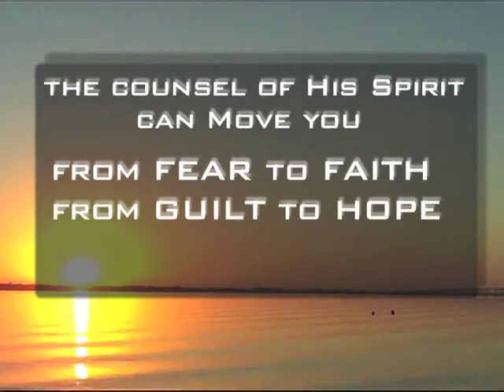ਪਰਮੇਸ਼ੁਰ ਦੁਆਰਾ ਸਲਾਹ ਦਿੱਤੀ ਗਈ - ਸੈਸ਼ਨ 3 - ਦੋਸ਼ੀ ਦੇ ਵਿਚਾਰਾਂ ਨੂੰ ਸਮਝਣਾ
ਬਾਈਬਲ ਸਿਖਾਉਂਦੀ ਹੈ ਕਿ ਇਸ ਬ੍ਰਹਿਮੰਡ ਵਿਚ ਦੋ ਬੁਨਿਆਦੀ ਪ੍ਰਭਾਵ ਹਨ: ਰੱਬ ਅਤੇ ਸ਼ੈਤਾਨ। ਰੱਬ ਸਕਾਰਾਤਮਕ, ਜੀਵਨ ਹੈ
ਸ਼ਕਤੀ ਅਤੇ ਸ਼ੈਤਾਨ ਦੇਣਾ ਨਕਾਰਾਤਮਕ, ਜੀਵਨ ਹੈ
ਨਸ਼ਟ ਕਰਨ ਵਾਲੀ ਤਾਕਤ ਪ੍ਰਮਾਤਮਾ ਅਤੇ ਸ਼ੈਤਾਨ ਦੋਨਾਂ ਕੋਲ ਸਾਡੇ ਮਨਾਂ ਵਿੱਚ ਆਪਣੇ ਆਪ ਵਿਚਾਰ ਬੋਲਣ ਦੀ ਸਮਰੱਥਾ ਹੈ। ਸ਼ੁੱਧਤਾ, ਜੀਵਨ ਅਤੇ ਤਾਕਤ ਦੀ ਲੜਾਈ ਵਿੱਚ ਹਰ ਵਿਚਾਰ ਨੂੰ ਮਸੀਹ ਦੀ ਆਗਿਆਕਾਰੀ ਲਈ ਬੰਦੀ ਬਣਾਉਣਾ ਸ਼ਾਮਲ ਹੈ, ਇਹ ਸਮਝਣਾ ਕਿ ਸੰਘਰਸ਼ ਇੱਕ ਅਧਿਆਤਮਿਕ ਹੈ ਕਿਉਂਕਿ ਅਸੀਂ ਸ਼ੈਤਾਨੀ ਨਕਾਰਾਤਮਕ ਨਸ਼ਟ ਕਰਦੇ ਹਾਂ (2 ਕੁਰਿੰ.
10:4, 5)। ਸ਼ੈਤਾਨ ਦੀ ਇੱਛਾ ਇਸ ਬ੍ਰਹਿਮੰਡ ਅਤੇ ਸਾਡੀਆਂ ਜ਼ਿੰਦਗੀਆਂ ਨੂੰ ਤਬਾਹੀ ਨਾਲ ਭਰਨਾ ਹੈ; ਪਰਮੇਸ਼ੁਰ ਦੀ ਇੱਛਾ ਇਸ ਬ੍ਰਹਿਮੰਡ ਅਤੇ ਸਾਡੇ ਜੀਵਨ ਨੂੰ ਭਰਪੂਰ ਜੀਵਨ ਨਾਲ ਭਰਨਾ ਹੈ (ਯੂਹੰਨਾ 10:10)। ਅਕਸਰ ਅਸੀਂ ਆਪਣੇ ਅੰਦਰਲੇ ਨਕਾਰਾਤਮਕ, ਵਿਨਾਸ਼ਕਾਰੀ ਵਿਚਾਰਾਂ ਦੀ ਪਛਾਣ ਨਹੀਂ ਕਰਦੇ ਕਿ ਉਹ ਸ਼ੈਤਾਨ ਤੋਂ ਆਏ ਹਨ। ਇਹ ਵੀ ਸੰਭਵ ਹੈ ਕਿ ਪਰਮੇਸ਼ੁਰ ਨੂੰ ਝੂਠੇ ਸ਼ਤਾਨ ਦੇ ਦੋਸ਼ ਲਗਾਉਣਾ, ਇਹ ਨਾ ਸਮਝਦੇ ਹੋਏ ਕਿ ਇਹ ਸ਼ੈਤਾਨ ਤੋਂ ਪੈਦਾ ਹੋਇਆ ਹੈ। ਇਸ ਲਈ, ਜੇ ਅਸੀਂ ਆਪਣੇ ਦਿਲਾਂ ਨੂੰ ਸ਼ੁੱਧ ਕਰਨ ਜਾ ਰਹੇ ਹਾਂ, ਤਾਂ ਸਾਨੂੰ ਆਪਣੇ ਅੰਦਰਲੇ ਸ਼ੈਤਾਨ ਦੇ ਕੰਮ ਨੂੰ ਪਛਾਣਨਾ ਅਤੇ ਰੱਦ ਕਰਨਾ ਸ਼ੁਰੂ ਕਰਨਾ ਚਾਹੀਦਾ ਹੈ, ਇਸ ਨੂੰ ਨਵੇਂ ਦਿਲ ਅਤੇ ਦਿਮਾਗ ਨਾਲ ਬਦਲਣਾ ਚਾਹੀਦਾ ਹੈ ਜੋ ਪਰਮੇਸ਼ੁਰ ਨੇ ਸਾਨੂੰ ਦਿੱਤਾ ਹੈ। ਸ਼ੈਤਾਨ ਦੇ ਕੰਮ ਅਤੇ ਸਾਡੇ ਦਿਲਾਂ ਵਿੱਚ ਪਵਿੱਤਰ ਆਤਮਾ ਦੇ ਕੰਮ ਵਿੱਚ ਫਰਕ ਕਰਨ ਵਿੱਚ ਸਾਡੀ ਮਦਦ ਕਰਨ ਲਈ, ਆਓ ਦੇਖੀਏ ਕਿ ਉਨ੍ਹਾਂ ਵਿੱਚੋਂ ਹਰੇਕ ਬਾਰੇ ਸ਼ਾਸਤਰ ਕੀ ਕਹਿੰਦਾ ਹੈ। ਸਾਡੇ ਮਨਾਂ ਵਿੱਚ ਸੁਭਾਵਿਕ ਵਿਚਾਰ ਜੋ ਸ਼ੈਤਾਨ ਦੇ ਚਰਿੱਤਰ (ਨਾਂ) ਨਾਲ ਮੇਲ ਖਾਂਦੇ ਹਨ, ਸੰਭਾਵਤ ਤੌਰ ਤੇ ਸ਼ੈਤਾਨ ਹਨ। ਆਓ ਅਸੀਂ ਉਨ੍ਹਾਂ ਨਾਮਾਂ ਦੀ ਜਾਂਚ ਕਰੀਏ ਜੋ ਪਰਮੇਸ਼ੁਰ ਨੇ ਸ਼ੈਤਾਨ ਨੂੰ ਦਿੱਤੇ ਹਨ। A. ਸ਼ੈਤਾਨ ਦਾ ਵਿਨਾਸ਼ਕਾਰੀ ਕੰਮ
1. ਸ਼ਤਾਨ ਭਰਾਵਾਂ ਦਾ ਦੋਸ਼ੀ ਹੈ (ਪ੍ਰਕਾ. 12:10, 11)
) ਸ਼ੈਤਾਨ ਦੇ ਸੁਭਾਅ ਦਾ ਸਾਰ ਦੋਸ਼ ਲਗਾਉਣਾ ਹੈ। ਯੂਨਾਨੀ ਸ਼ਬਦ “ਡਾਇਬਲੋਸ”, ਜਿਸਦਾ ਅਨੁਵਾਦ “ਸ਼ੈਤਾਨ” ਕੀਤਾ ਗਿਆ ਹੈ, ਜਿਸਦਾ ਅਰਥ ਹੈ ਦੋਸ਼ ਲਗਾਉਣ ਵਾਲਾ। ਸ਼ੈਤਾਨ ਦਾ ਕੇਂਦਰੀ ਕੰਮ ਦਿਨ ਰਾਤ ਦੋਸ਼ ਲਾਉਣਾ ਹੈ। ਮੁਕਤੀ, ਸ਼ਕਤੀ ਅਤੇ ਅਧਿਕਾਰ ਉਦੋਂ ਆਉਂਦੇ ਹਨ ਜਦੋਂ ਸਾਡੇ ਭਰਾਵਾਂ ਦੇ ਦੋਸ਼ੀ ਨੂੰ ਹੇਠਾਂ ਸੁੱਟ ਦਿੱਤਾ ਜਾਂਦਾ ਹੈ। a ਸ਼ੈਤਾਨ ਨੇ ਅੱਯੂਬ ਉੱਤੇ ਪਰਮੇਸ਼ੁਰ ਦੇ ਸਾਮ੍ਹਣੇ ਇਲਜ਼ਾਮ ਲਗਾਇਆ: “ਤਦ ਸ਼ੈਤਾਨ ਨੇ ਯਹੋਵਾਹ ਨੂੰ ਉੱਤਰ ਦਿੱਤਾ, ‘ਕੀ ਅੱਯੂਬ ਪਰਮੇਸ਼ੁਰ ਤੋਂ ਬੇਕਾਰ ਡਰਦਾ ਹੈ?
(ਅੱਯੂਬ 1:9)। ਬੀ. ਸ਼ੈਤਾਨ ਨੇ ਯਿਸੂ ਨੂੰ ਆਪਣੇ ਆਪ ਉੱਤੇ ਦੋਸ਼ ਲਗਾਇਆ: "ਜੇ ਤੁਸੀਂ ਪਰਮੇਸ਼ੁਰ ਦਾ ਪੁੱਤਰ ਹੋ..." (ਲੂਕਾ 4:3)। c. ਸ਼ੈਤਾਨ ਸਾਡੇ ਉੱਤੇ ਇੱਕ ਦੂਜੇ ਉੱਤੇ ਦੋਸ਼ ਲਾਉਂਦਾ ਹੈ। ਸਾਡੀਆਂ ਜੀਭਾਂ “ਨਰਕ ਦੀ ਅੱਗ ਵਿਚ ਸੜੀਆਂ ਹੋਈਆਂ ਹਨ” (ਯਾਕੂ.
3:6)। d. ਜਦੋਂ ਸਾਡੇ ਦਿਲ ਸ਼ੈਤਾਨੀ ਬੁੱਧੀ ਨਾਲ ਭਰ ਜਾਂਦੇ ਹਨ, ਤਾਂ ਨਤੀਜਾ ਈਰਖਾ, ਸੁਆਰਥੀ ਲਾਲਸਾ, ਵਿਕਾਰ ਅਤੇ ਹਰ ਬੁਰਾਈ ਹੈ (ਯਾਕੂ. 3:15, 16)। ਈ. ਸੰਖੇਪ: ਦੋਸ਼ ਲਗਾਉਣ ਵਾਲਾ ਲਗਾਤਾਰ ਸਾਡੇ 'ਤੇ ਸਿੱਧੇ ਤੌਰ 'ਤੇ ਦੋਸ਼ ਲਗਾ ਰਿਹਾ ਹੈ, ਸਾਡੇ ਪ੍ਰਮਾਤਮਾ ਦੇ ਸਾਹਮਣੇ ਸਾਡੇ 'ਤੇ ਦੋਸ਼ ਲਗਾ ਰਿਹਾ ਹੈ, ਸਾਡੇ ਸਾਹਮਣੇ ਗੋ ਡੀ ਦਾ ਦੋਸ਼ ਲਗਾ ਰਿਹਾ ਹੈ, ਦੂਜਿਆਂ ਦੇ ਸਾਹਮਣੇ ਸਾਡੇ 'ਤੇ ਦੋਸ਼ ਲਗਾ ਰਿਹਾ ਹੈ, ਅਤੇ ਦੂਜਿਆਂ 'ਤੇ ਸਾਡੇ 'ਤੇ ਦੋਸ਼ ਲਗਾ ਰਿਹਾ ਹੈ। ਇਲਜ਼ਾਮ ਸ਼ੈਤਾਨ ਵਿੱਚ ਇਸਦਾ ਸਰੋਤ ਲੱਭਦਾ ਹੈ ਅਤੇ ਇਸਨੂੰ ਪੂਰੀ ਤਰ੍ਹਾਂ ਨਫ਼ਰਤ ਅਤੇ ਰੱਦ ਕੀਤਾ ਜਾਣਾ ਹੈ। f. ਇਕੱਠੇ ਇਕਰਾਰ ਕਰੋ: “ਯਿਸੂ ਦੇ ਨਾਮ ਤੇ, ਮੈਂ ਸਾਰੇ ਦੋਸ਼ਾਂ ਨੂੰ ਝਿੜਕਦਾ ਹਾਂ। ਮੈਂ ਇਸਨੂੰ ਯਿਸੂ ਦੇ ਨਾਮ ਵਿੱਚ ਮੈਨੂੰ ਛੱਡਣ ਦਾ ਹੁਕਮ ਦਿੰਦਾ ਹਾਂ. ਮੇਰੇ ਅੰਦਰ ਤੇਰੀ ਥਾਂ ਨਹੀਂ ਹੋਵੇਗੀ। ਮੈਂ ਨਾਲ ਆਵਾਂਗਾ ਅਤੇ ਦਿਲਾਸਾ ਦੇਵਾਂਗਾ ਅਤੇ ਦੋਸ਼ ਨਹੀਂ ਲਵਾਂਗਾ। ਯਿਸੂ ਦੇ ਨਾਮ ਵਿੱਚ, ਆਮੀਨ। ”
2. ਸ਼ੈਤਾਨ ਝੂਠ ਦਾ ਪਿਤਾ ਹੈ (Jn. 8:44) ਇਲਜ਼ਾਮ ਹਮੇਸ਼ਾ ਝੂਠ 'ਤੇ ਬਣਾਇਆ ਜਾਂਦਾ ਹੈ। ਇੱਕ ਇਲਜ਼ਾਮ ਵਿੱਚ 85% ਸੱਚ ਅਤੇ 15% ਗਲਤੀ ਹੋਵੇਗੀ। ਇਹ ਹਮੇਸ਼ਾ ਇੱਕ ਥੋੜ੍ਹਾ ਹੁੰਦਾ ਹੈ
ਵਿਨਾਸ਼ ਨੂੰ ਅੱਗੇ ਲਿਆਉਣ ਦੇ ਅੰਤਮ ਇਰਾਦੇ ਨਾਲ, ਬਦਸੂਰਤਤਾ ਅਤੇ ਧੋਖੇ ਨਾਲ ਰੰਗੇ ਹੋਏ ਸੱਚ ਦਾ ਗਲਤ ਹਵਾਲਾ ਦਿੱਤਾ ਗਿਆ। a ਸ਼ਤਾਨ ਨੇ ਅੱਯੂਬ 1:9, 10 ਵਿਚ ਪਰਮੇਸ਼ੁਰ ਦੇ ਸਾਮ੍ਹਣੇ ਅੱਯੂਬ ਉੱਤੇ ਦੋਸ਼ ਲਗਾਇਆ। ਸ਼ੈਤਾਨ ਨੇ ਅੱਯੂਬ ਦੇ ਦਿਲ ਦੇ ਇਰਾਦੇ ਉੱਤੇ ਇਲਜ਼ਾਮ ਲਗਾਉਣ ਦੀ ਸ਼ੁਰੂਆਤ ਕੀਤੀ: “ਕੀ ਅੱਯੂਬ ਬਿਨਾਂ ਕਿਸੇ ਕਾਰਨ ਪਰਮੇਸ਼ੁਰ ਤੋਂ ਡਰਦਾ ਹੈ? ਪਾਸੇ?" ਸ਼ੈਤਾਨ ਹਮੇਸ਼ਾ ਉਸ ਦੇ ਇਰਾਦਿਆਂ ਨੂੰ ਬਦਨਾਮ ਕਰਨ ਦੀ ਕੋਸ਼ਿਸ਼ ਕਰਦਾ ਹੈ ਜਿਸ ਨੂੰ ਉਹ ਚੁਣੌਤੀ ਦੇ ਰਿਹਾ ਹੈ। b. ਕੀਤੀ ਗਈ ਚੁਣੌਤੀ ਵਿੱਚ ਸੱਚਾਈ ਦਾ ਤੱਤ ਹੁੰਦਾ ਹੈ। ਸ਼ੈਤਾਨ ਹਮੇਸ਼ਾ ਇਸ ਨੂੰ ਵਿਸ਼ਵਾਸਯੋਗ ਬਣਾਉਣ ਲਈ ਕੁਝ ਸੱਚਾਈ ਸ਼ਾਮਲ ਕਰਦਾ ਹੈ। ਪਰਮੇਸ਼ੁਰ ਨੇ ਜੌਬ ਦੇ ਆਲੇ-ਦੁਆਲੇ ਸੁਰੱਖਿਆ ਦਾ ਇੱਕ ਹੇਜ ਬਣਾਇਆ ਸੀ। ਅਤੇ ਉਸ ਦਾ ਘਰ, ਪਰ ਇਹੀ ਕਾਰਨ ਨਹੀਂ ਸੀ ਕਿ ਅੱਯੂਬ ਨੇ ਉਸ ਦੀ ਸੇਵਾ ਕੀਤੀ ਸੀ। ਸ਼ੈਤਾਨ ਹਮੇਸ਼ਾ ਸਾਡੇ ਦਿਮਾਗ਼ਾਂ ਵਿੱਚ ਝੂਠ ਦਾ ਟੀਕਾ ਲਗਾਉਣ ਦੀ ਕੋਸ਼ਿਸ਼ ਕਰਦਾ ਹੈ, ਸਾਨੂੰ ਆਪਣੇ ਬਾਰੇ, ਦੂਜਿਆਂ ਬਾਰੇ, ਅਤੇ ਪਰਮੇਸ਼ੁਰ ਬਾਰੇ ਸਭ ਤੋਂ ਭੈੜਾ ਝੂਠ ਬੋਲਣ ਦੀ ਕੋਸ਼ਿਸ਼ ਕਰ ਰਿਹਾ ਹੈ। ਦੋਸ਼, ਨਕਾਰਾਤਮਕਤਾ ਅਤੇ ਅਵਿਸ਼ਵਾਸ ਨਾਲ ਸਾਨੂੰ ਤਬਾਹ ਕਰਨ ਦਾ ਇਰਾਦਾ। d. ਸ਼ੈਤਾਨੀ ਦੋਸ਼ਾਂ ਦੀਆਂ ਉਦਾਹਰਨਾਂ: "ਕੋਈ ਵੀ ਮੈਨੂੰ ਪਿਆਰ ਨਹੀਂ ਕਰਦਾ। ਮੈਂ ਪ੍ਰਮਾਤਮਾ ਲਈ ਅਸਵੀਕਾਰਨਯੋਗ ਹਾਂ। ਪਰਮੇਸ਼ੁਰ ਕਦੇ ਵੀ ਮੈਨੂੰ ਪਿਆਰ ਨਹੀਂ ਕਰ ਸਕਦਾ ਜਾਂ ਮੈਨੂੰ ਮਾਫ਼ ਨਹੀਂ ਕਰ ਸਕਦਾ ਜਾਂ ਮੇਰੇ ਕੀਤੇ ਕੰਮਾਂ ਤੋਂ ਬਾਅਦ ਮੇਰੀ ਵਰਤੋਂ ਨਹੀਂ ਕਰ ਸਕਦਾ। ਲੋਕ ਭਰੋਸੇਮੰਦ ਹਨ। ਮੈਂ ਇਸਨੂੰ ਕਦੇ ਨਹੀਂ ਬਣਾਵਾਂਗਾ।" e. ਰਸੂਲਾਂ ਦੇ ਕਰਤੱਬ 5:3 "ਅਨਾਨੀਆ, ਸ਼ੈਤਾਨ ਨੇ ਝੂਠ ਬੋਲਣ ਲਈ ਤੁਹਾਡੇ ਦਿਲ ਨੂੰ ਕਿਉਂ ਭਰ ਦਿੱਤਾ ਹੈ?" f. ਇਕੱਠੇ ਇਕਰਾਰ ਕਰੋ: "ਰੱਬ, ਮੈਂ ਆਪਣੇ ਘਰ ਦੇ ਆਲੇ ਦੁਆਲੇ ਇੱਕ ਹੇਜ ਲਈ ਵਿਸ਼ਵਾਸ ਕਰਦਾ ਹਾਂ। ਮੈਂ ਵਿਸ਼ਵਾਸ ਕਰਦਾ ਹਾਂ ਕਿ ਤੁਸੀਂ ਹਰ ਚੀਜ਼ ਨੂੰ ਅਸੀਸ ਦਿਓ ਜੋ ਮੈਂ ਕਰਦਾ ਹਾਂ। ਤੁਸੀਂ ਮੇਰੇ ਹੱਥਾਂ ਦੇ ਕੰਮ ਨੂੰ ਬਰਕਤ ਦੇਣ ਲਈ ਅਤੇ ਜ਼ਮੀਨਾਂ ਵਿੱਚ ਮੇਰੀ ਸੰਪਤੀ ਵਧਾਉਣ ਲਈ। ਮੈਂ ਇਸ ਲਈ ਵਿਸ਼ਵਾਸ ਕਰਦਾ ਹਾਂ। ਹੇ ਪ੍ਰਭੂ, ਮੈਨੂੰ ਤੁਹਾਡੇ ਤੋਹਫ਼ੇ ਲਈ ਧੰਨਵਾਦ। ਮੈਂ ਉਨ੍ਹਾਂ ਨੂੰ ਪ੍ਰਾਪਤ ਕਰਦਾ ਹਾਂ, ਉਹ ਸਨਮਾਨਿਤ ਹਨ। ਤੁਸੀਂ ਉਨ੍ਹਾਂ ਨੂੰ ਮੈਨੂੰ ਖੁੱਲ੍ਹੇ ਦਿਲ ਨਾਲ ਦਿੰਦੇ ਹੋ। ਧੰਨਵਾਦ। ਤੁਸੀਂ, ਪ੍ਰਭੂ, ਆਮੀਨ! ” g. ਆਪਣੇ ਦਿਲ ਅਤੇ ਦਿਮਾਗ ਵਿੱਚ ਝੂਠ ਦੀ ਪਛਾਣ ਕਰੋ। ਜਰਨਲ ਕਰੋ ਅਤੇ ਪ੍ਰਮਾਤਮਾ ਨੂੰ ਇਹ ਦੱਸਣ ਲਈ ਕਹੋ ਕਿ ਵਿਰੋਧੀ ਸੱਚ ਕੀ ਹੈ।
3. ਸ਼ੈਤਾਨ ਵਿਰੋਧੀ ਅਤੇ ਦੁਸ਼ਮਣ ਹੈ (ਮੈਟ 13:39) ਏ. "ਤੁਹਾਡਾ ਵਿਰੋਧੀ, ਸ਼ੈਤਾਨ" (1 ਪਤ. 5:8, 9) ਅ. ਹਰ ਵਿਰੋਧੀ ਵਿਚਾਰ
(ਦੁਸ਼ਮਣ, ਵਿਰੋਧ ਅਤੇ ਟਕਰਾਅ ਦੀ ਵਿਸ਼ੇਸ਼ਤਾ) ਤੁਹਾਡੇ ਮਨ ਵਿੱਚ ਰੱਖੀ ਗਈ ਅਸਲ ਵਿੱਚ ਸ਼ੈਤਾਨ ਤੋਂ ਆ ਰਹੀ ਹੈ।